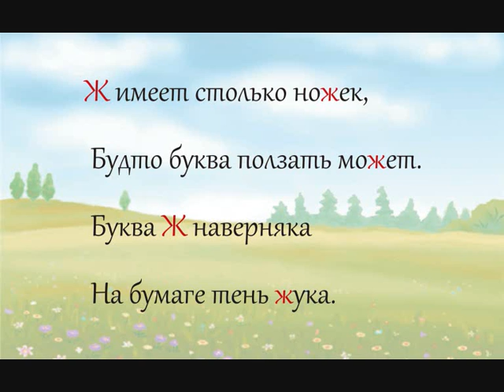Учим алфавит. Буква Ж.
Наши видео-уроки помогут вашему ребенку быстро освоить алфавит.